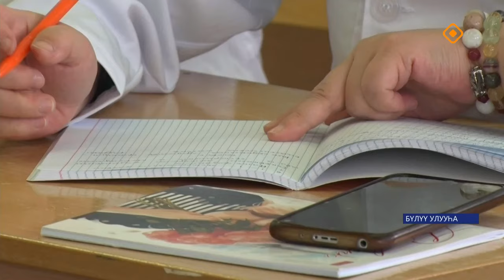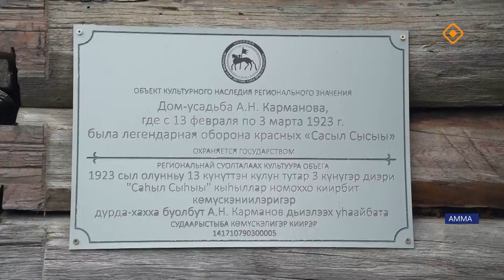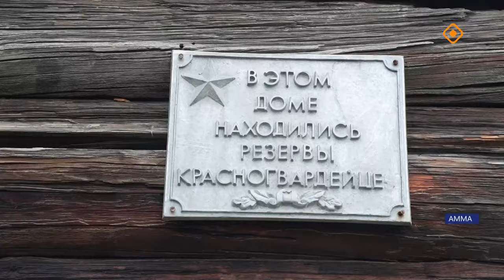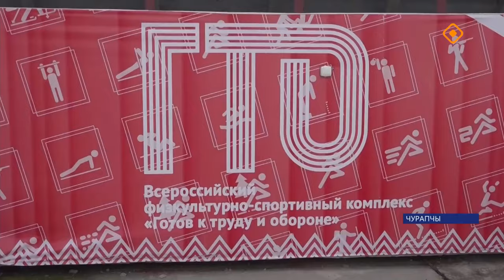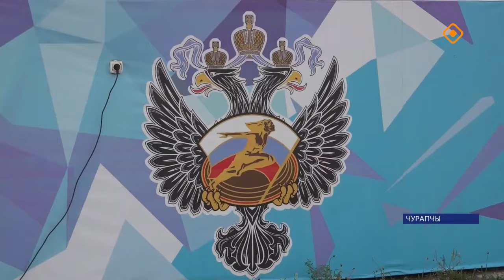«Саха сирэ» информационнай биэрии. Балаҕан ыйа 06 күнэ 13.30